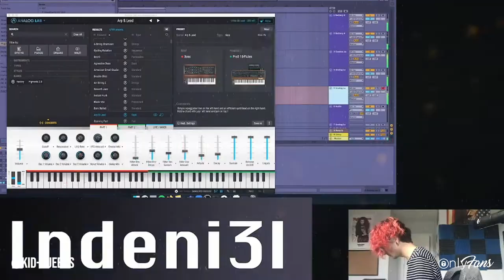Kid Cuebas | Rapper, Producer & OnlyFans Creator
Introducing rapper, producer and content creator Kid Cuebas who’s sharing exclusive looks into his creative process 🎙️

His fans get full production videos, freestyles, early access to his new music and even song breakdowns, diving into the meaning behind the lyrics.

Go check out his page at: kid-cuebas and be with the movement!